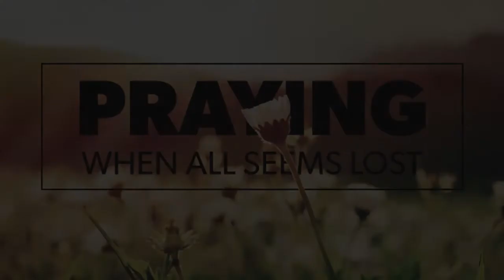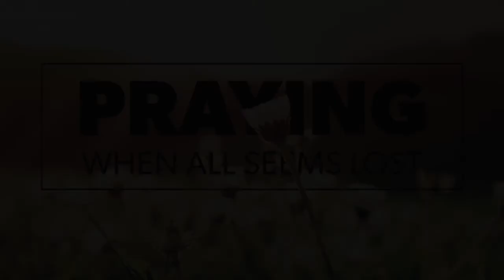Praying When All Seems Lost • 07.23.17 - Brent Halvorsen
Praying When All Seems Lost • 07.23.17
Brent Halvorsen
Harvest Bible Chapel Des Moines